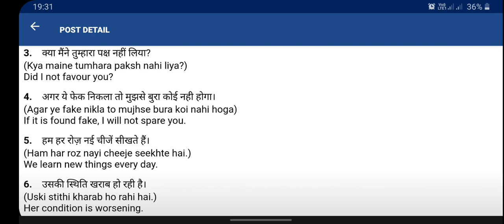Spoken english | Speaking English practice | learn English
The method that I am using in my video, the same method of teaching you English is adopted in the top universities of the world, to teach the language of the army and other armies to another country, in this way, the most difficult language can be learned in 3 months. Can. If you watch my videos everyday then you believe me that very soon you too will become an English language master.This method was first adopted by me on YouTube which is very unique and different. You must watch each of my videos at least eight times, then only those words will be printed in your mind and you will be able to use them when the time comes.I bring the sentences used in daily conversation through movies, which you can use anywhere anytime. In my video, your listening ability, reading ability and word power are strong, as well as I tell you the rules of the essential grammar who will help you very much in speaking English.I know that there cannot be a better way than the way I am teaching you English.
English reborn
realminati vs
Learn english through movie hindi to english
Hindi movie with English subtitle
English subtitle movie
Good Speaking English course
Learn English like a native speaker
Native English speaker
English speeches
Learn English through speech
English learning for interview
Learn English language from hindi
Lear n English language
Learn English grammar
Learn speaking English step by step
English story
Bed time English story
Learn English through listening
Listen English sentences
English podcast
 English kaise bole
Enlish sikhne ka best tarika
English sikhne ka sabse achha tarika
Learn spoken English in 6 month
Learn spoken English in 3 month
Learn spoken English in overnight
Ghar baithe English sikhe
Ghar baithe spoken English sikhe
English conversation
Fluent English speaking classes
Native speaker English
Learn language
How to learn English fluent
Bachho ki tarah English sikhe
Speak English fast
Learn speaking English fast
How to speak English fluently
How to speak English properly
How to speak fluent English from basic
Learn English from basic
Learn spoken English from basic
Basic se English sikhe
British English crash course
American English crash course
Spoken English crash course free
Free spoken English classes
Proper English kaise bole
Learn & Practice English through Hollywood movies
Learn English with subtitle

Tenses
 Verbs
 Conversations
Translations
Vocabulary
Daily Use Sentences: .
Interview Q&A
 Punctuation Marks
Active-Passive Voice
Noun and its type Indefinite Pronoun Adjectives
Prepositions Causative Verbs
English Charts
English grammar
English grammer
Daily English sentences
English reborn
English Daily conversation
English Daily words